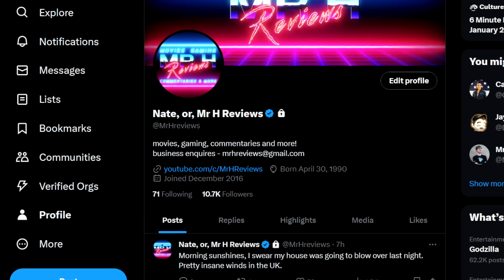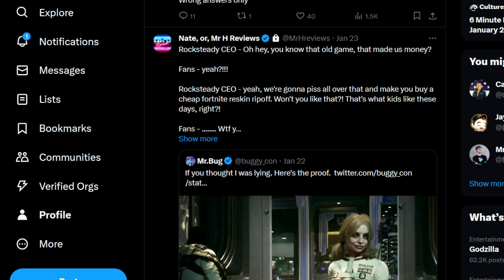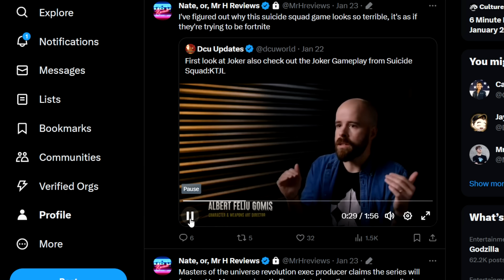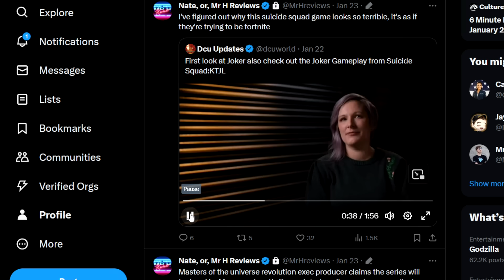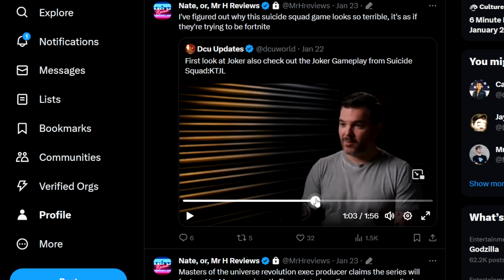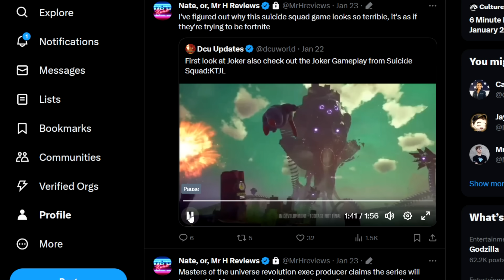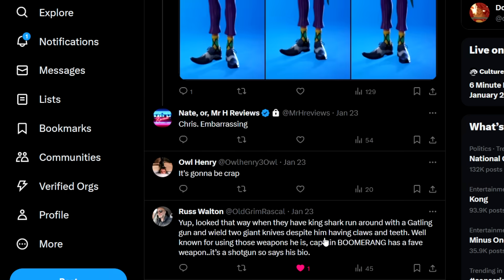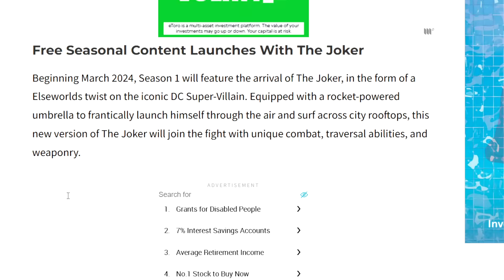JOKER Revealed In Suicide Squad Kill The Justice League & It's GARBAGE